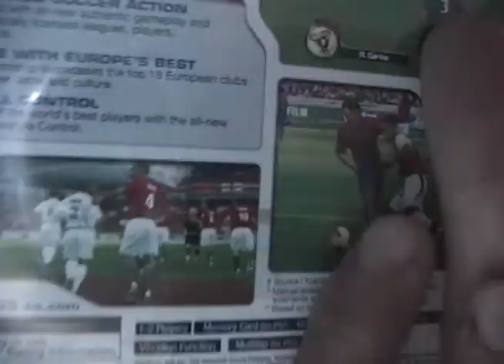Harold Patz Home Movies - 32 (8mm) - March 2003 - June 2003